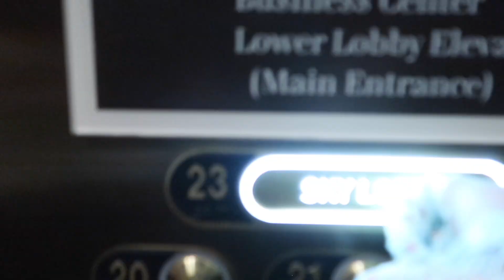BIRTHDAY VLOG!!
I had such a fun BIRTHDAY MONTH!
I went to the Waldorf Astoria Tea Party and got a beautiful room at The Cosmopolitan of Las Vegas!

 • I BOUGHT A AUDI R...

 • SPEND NEW YEARS W...

 • I WRAPPED MY GTR ...

 • SHOOTING WITH A V...